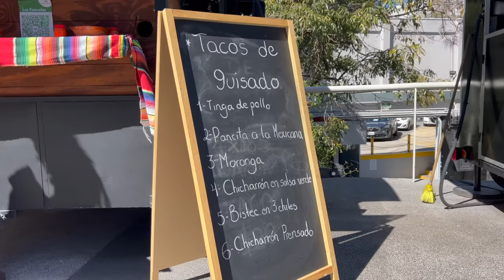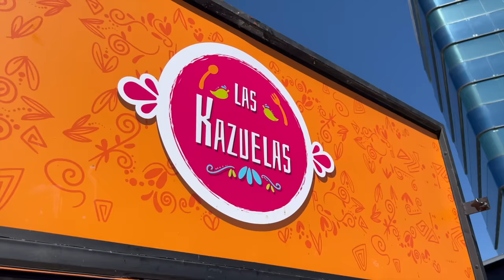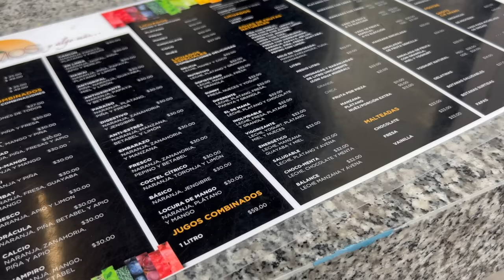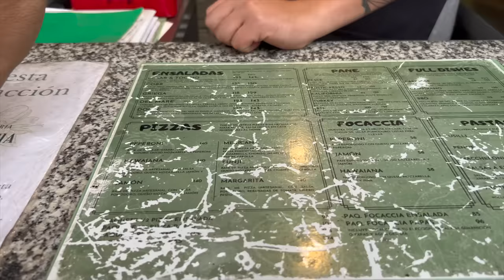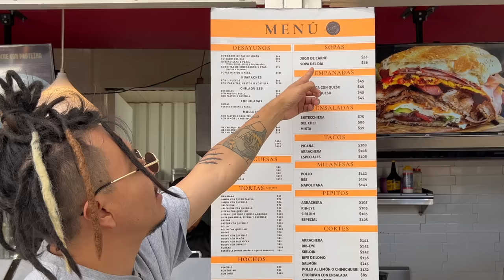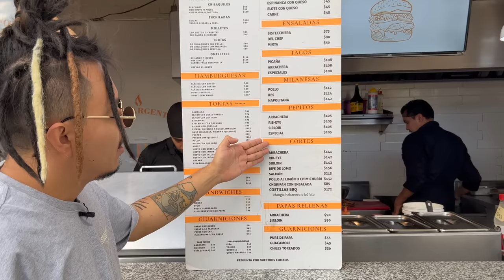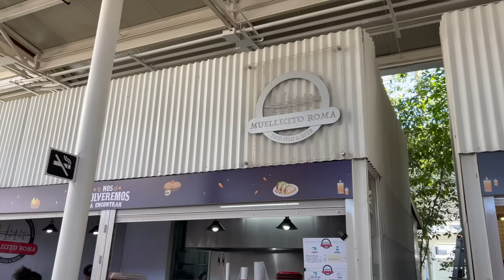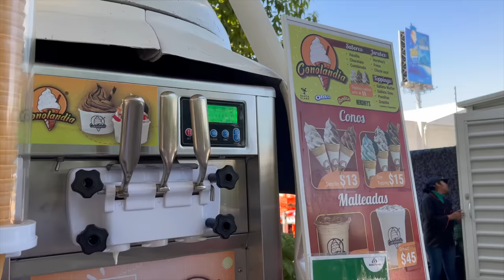AQUÍ COMEN LAS CELEBRIDADES DE TV AZTECA - Lalo Elizarrarás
🎟️ Boletos para Gira Metropolitana LALO ELIZARRARÁS GRANDES ÉXITOS SOLO PARA ADULTOS